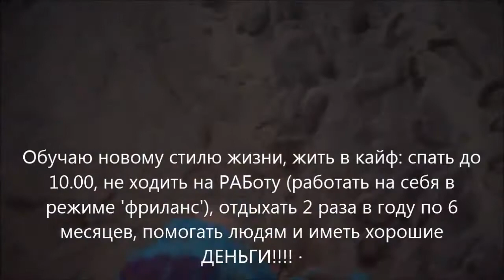Наше путешествие в Тайланд.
Любишь путешествия,  личностный рост, позитивное мышление, значит у нас много общего. Давай дружить.